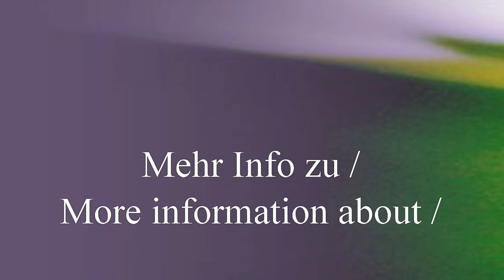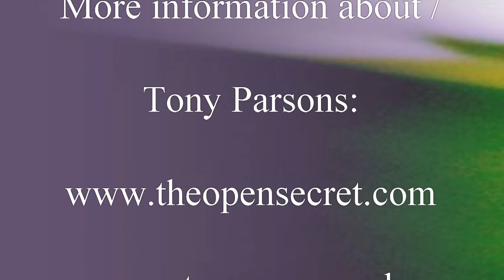Tony Parsons: There is No I and Nothing Ever Happens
Interview  with Tony Parsons, July 2019. Questions by Devasetu (Jetzt-TV, Tony Parsons interview02). Question: What ist the essence of what you are saying in your talks to the people who are coming to you?
Answer: The essence of the open secret communication is that it attemps to illuminate the nature of nonduality…
Q: What you understand by nonduality?
A: Nonduality is only a term, which points to that, which can‘t be known, which points to the everything and the nothing…
Q: And the people are only forms? …
A: … Many people in the world are sure or believe that they are real and that is a great dilemma. There is nothing that is real, everything is only an appearance.
Q: And this illusion has fallen away in your system?
A: Yes, only aparently, because it was never real, there wasn‘t a real something to fall away…
Q: This has happened at once or by and by.
A: It‘s timeless…it doesn‘t happen in time. ...
Q: Was there some cause?
A: No, there is no cause...it doesn‘t really happen, so it doesn‘t need a cause. …
Q: To be in your presence…
A: I don‘t have any precence, I don‘t have anything, there is no one …
Q: Can you give something to the people?
A: There is no I, there is nothing to give … there is only everything …
Q: In your talks... you are a kind of destroyer?
A: Absolutely. … I‘m known as a terminator. …
Q: If we talk about something it is always a story?
A: Yes. …
Q: What can you say to the sentence „Nothing ever happens.“
A: Absolutely. …
Q: This fullness has the character of love?
A: This fullness … is unconditional love … – and much more.